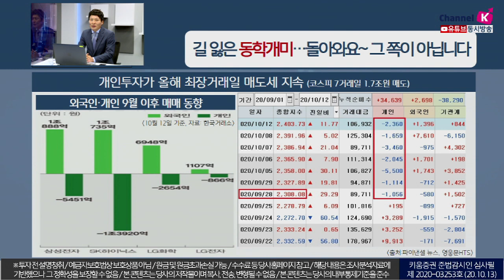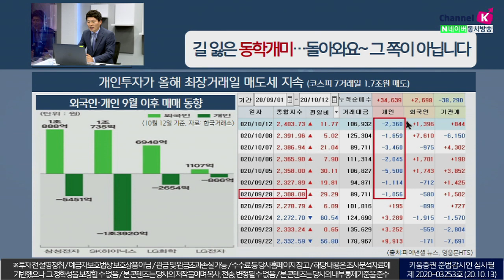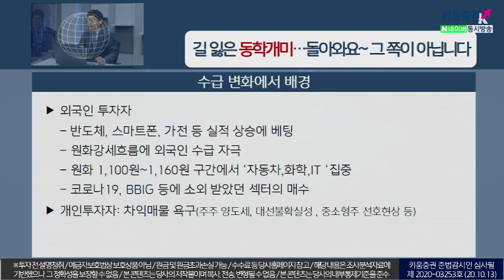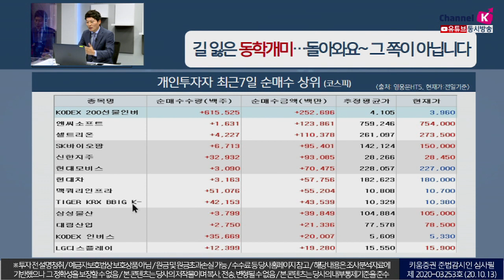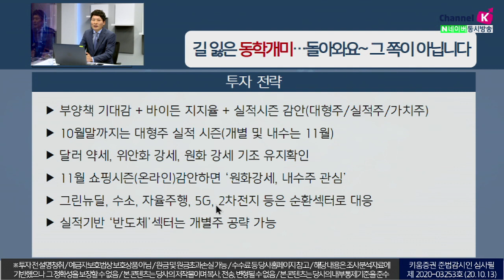길 잃은 동학개미, 돌아와요~ 그 쪽이 아닙니다(이슈분석.시장분석/20.10.13)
개인투자자 올해 최장거래7일동안 코스피 1.7조원을 매도
주주양도세, 대선불확실성, 중소형주 선호현상 등 불확실성 우려
차익매물 욕구로 개인 매도세 지속​
반면 외국인투자자는
반도체, 스마트폰, 가전 등 실적 상승에 베팅
원화 1,100원~1,160원 구간에서 ‘자동차, 화학, IT‘ 업종 집중​
10월말까지는 대형주 실적 시즌
달러 약세, 위안화 강세, 원화 강세 기조 유지확인
11월 쇼핑시즌 감안하면 ‘원화강세, 내수주 관심’
그린뉴딜, 수소, 자율주행, 5G, 2차전지 등은 순환섹터로 대응
실적기반 ‘반도체’ 섹터는 개별주 공략 가능​